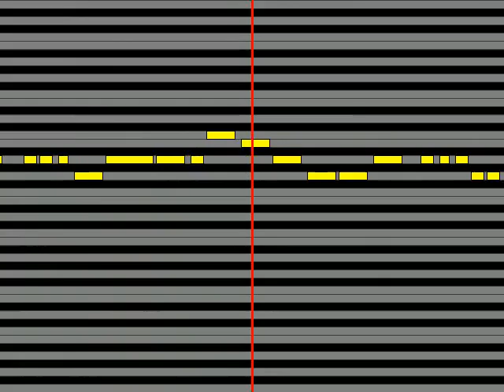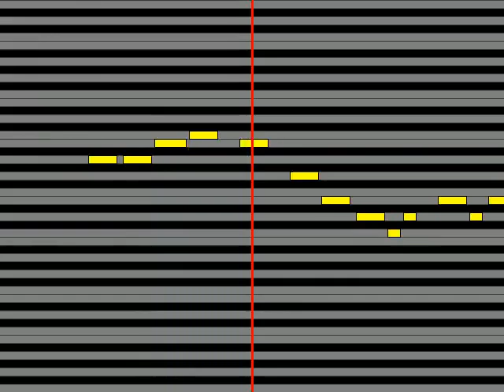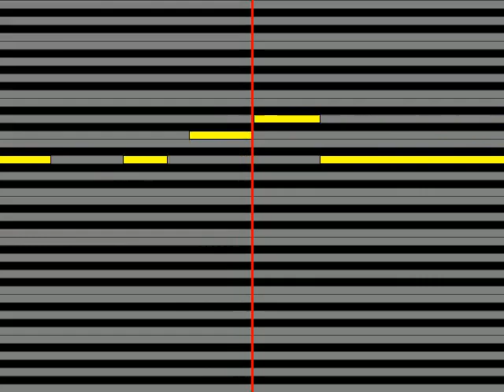【ガイドメロディ】 ななせ・もな from AIKATSU☆STARS! LOVE GAME